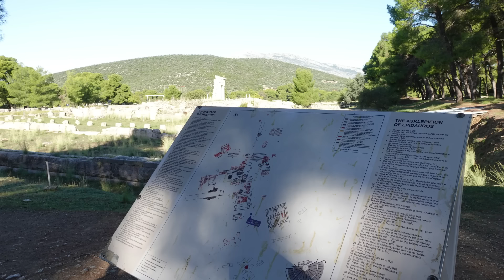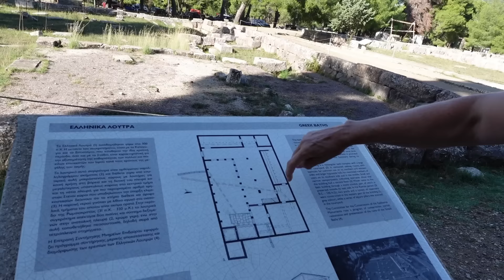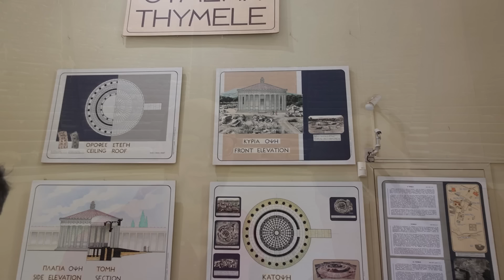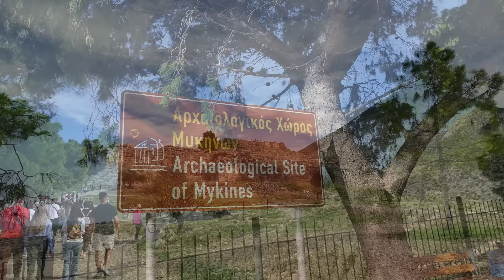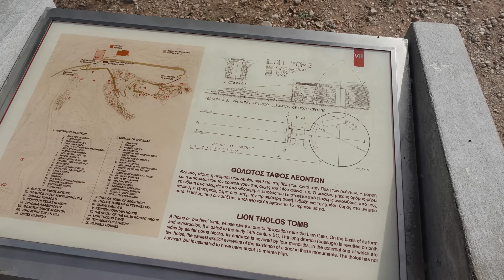Theater von Epidauros, Mykene, Kanal von Korinth - einzigartige archäologische Stätte Griechenlands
Stellplatz bei Korinth Camperstop Fanaria Rest 10€/24h (park4night)

VIELEN DANK !

Wenn Ihr unsere Arbeit unterstützen wollt:
kleine Provision erhalten, wenn Ihr darüber einkauft. Ihr zahlt nicht mehr. Danke ❤️

an Bord haben wir im Amazonshop

* Milchaufschäumer elektrisch, warm und kalt,
* Kosmetikspiegel Vergrößerung/beleuchtet
* Teleskop-Leiter Craftfull Aluminium/ Tragetasche
* Kajak Bluemarina
* Insektenstichheiler von heat-it
* Fenster-Sauger Leifheit
* Mini Sauger kabellos Xiaomi Mi Vacuum Cleaner Mini
* Multianker Saugnapf zur Befestigung
* Multianker Wäschetrockner
* Handstaubsauger Dreame XR V10R Staubsauger Akkusauger
* Navi TOMTOM GO Camper Max
* Grill: Cadac Safari Chef 2
* Solbio natürliche Sanitärflüssigkeit für WC-Kassette
* Autowaschbürste Teleskopstil Mikrofaser
* Ballarini Töpfe platzsparend mit einklappbaren Henkeln
* Kühlschrank-Thermometer mit 2 Sensoren
* Ecoflow River 2